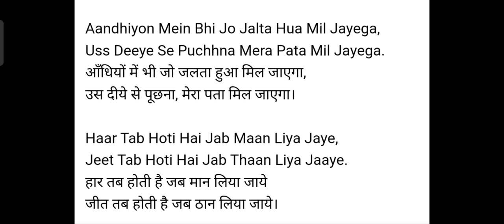Aandhiyon mein bhi jo jalta hua mil jayega